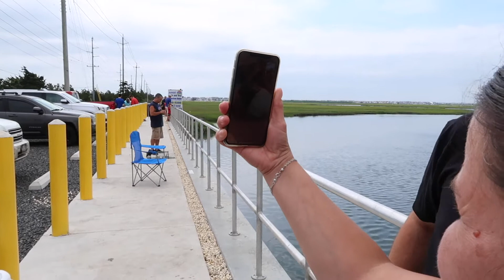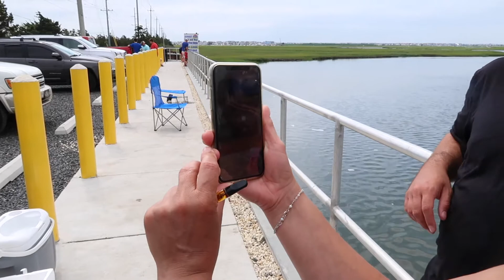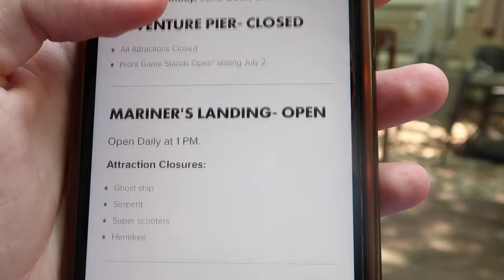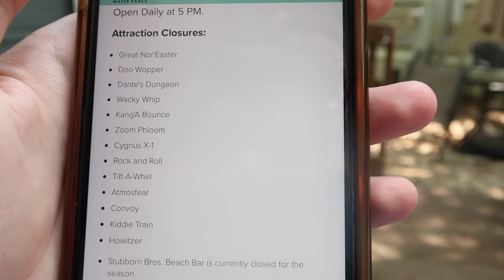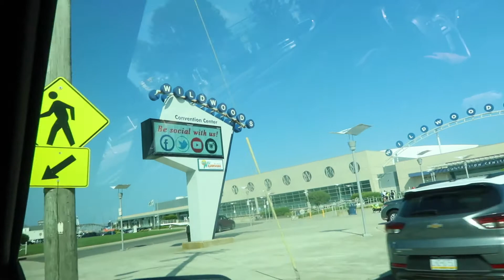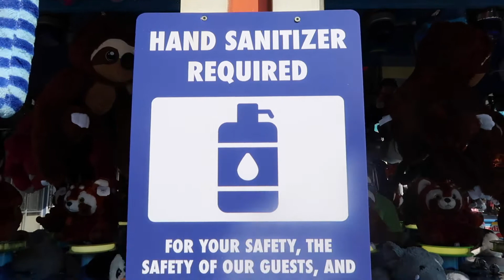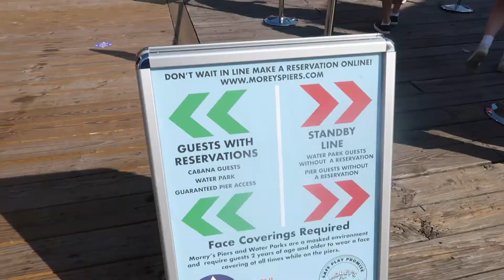THAT CRAB TRIED TO GRAB MY CANON G7X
I had a great 4th of July weekend with my family and we went crabbing at 7 o clock in the morning on Saturday and we caught some fish too! And we had a corn hole tournement in the campground and of course the pool was open but I didn't go in it! Finally me and Vince went to go get Curly Fries on the boardwalk and one of my cousins brought home pizza from the boardwalk and of course the rides were open but we didn't go in the pier cause it was too crowed and we wanted to be safe and there was a line to get in the pier so its 50% capacity! I hope you Caps enjoy this awesome independence day vlog of 2020!